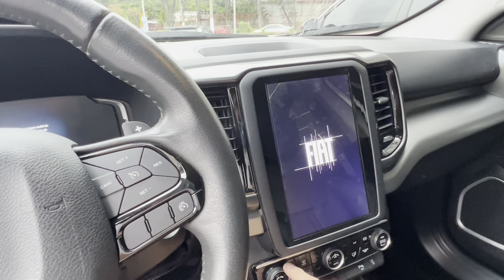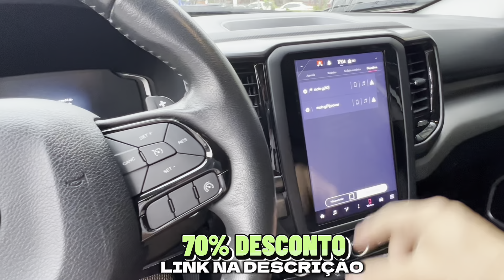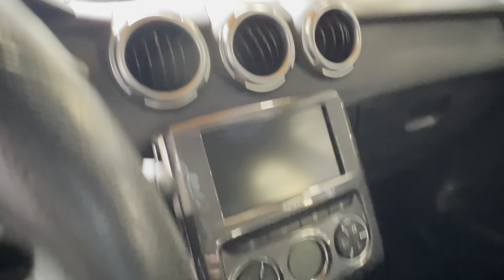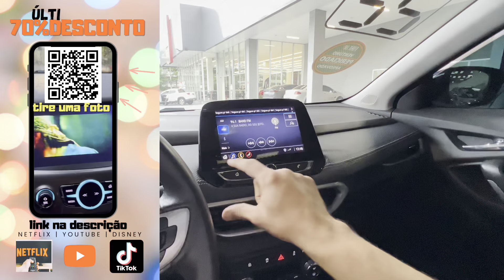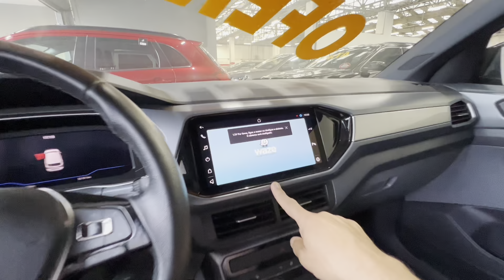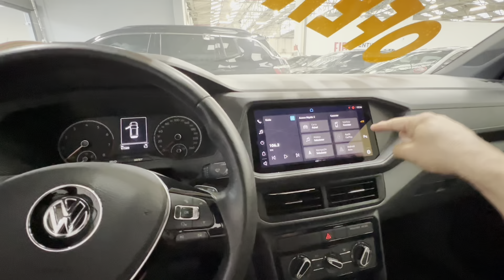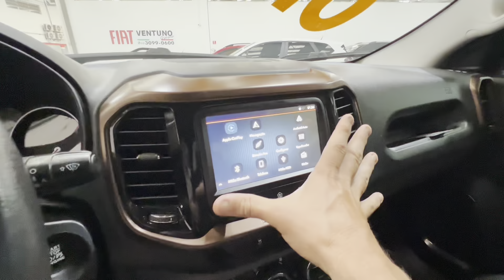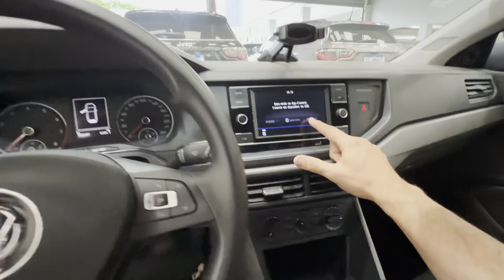SHOW DE OFERTAS 10 OUTUBRO OSASCO